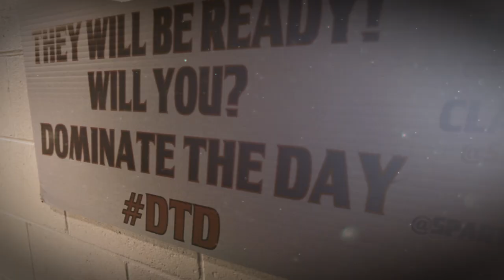Samford Football Hype Video: 2015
Get ready for the Bulldogs first game of the 2015 season at home against Central Arkansas.